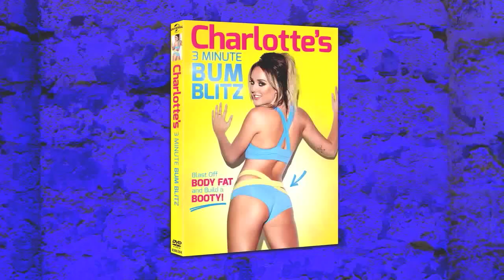My 3 Minute Bum Blitz Christmas Message! | Charlotte Crosby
Just ONE day to go!